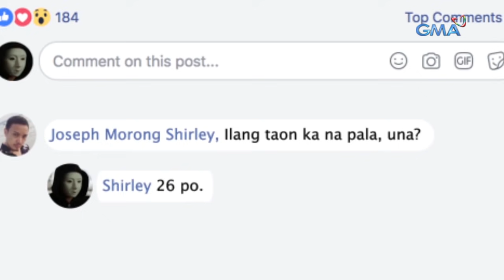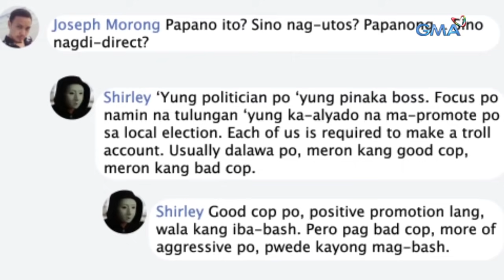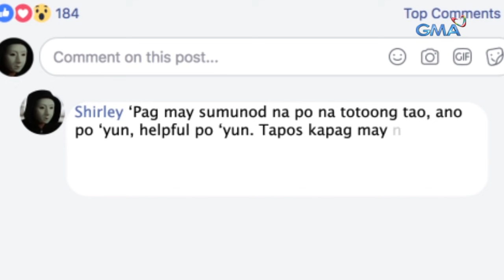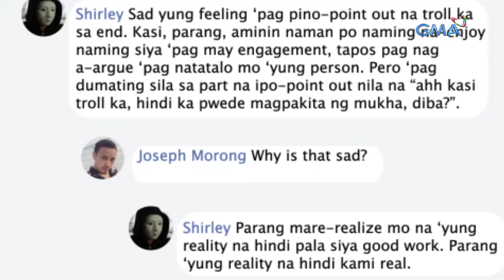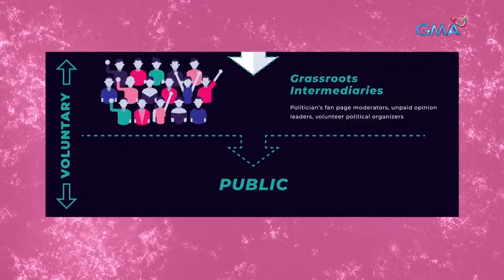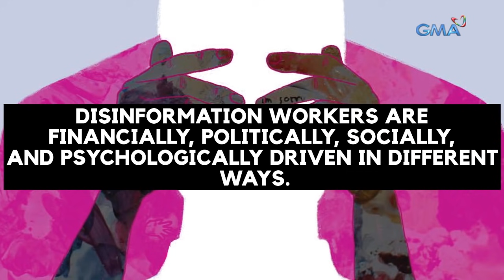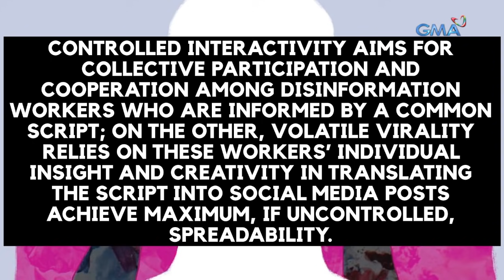Fact or Fake with Joseph Morong: Trolls for sale? | GMA One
Trolling has become a household name in today’s social media. But who are these trolls, really? In this week’s episode of Fact or Fake, Joseph Morong talks to a self-confessed troll, and finds out why they thrive online. Also interviewed in this episode is one of the authors of the study Architects of Networked Disinformation, which explains in detail how trolls fit in the structured hierarchy of those behind digital political campaigns.